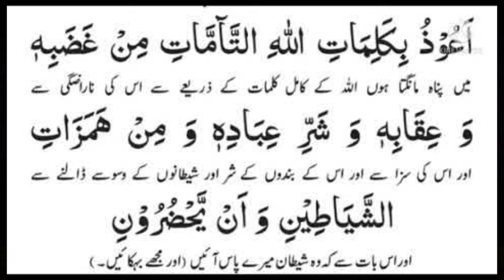Nend Mein Darne Ki Dua ll Nend Aane Ki Dua ll Ishaat e Islam ll Mufti Javed Ameeri Qasmi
Dosto Is Vedio Mein Nend Mein Darne Ya Nend Na Aane Ki Dua Bayan Ki Hai Vedio Doston ko Bhi Share Karen!